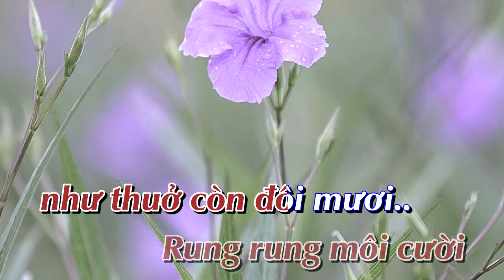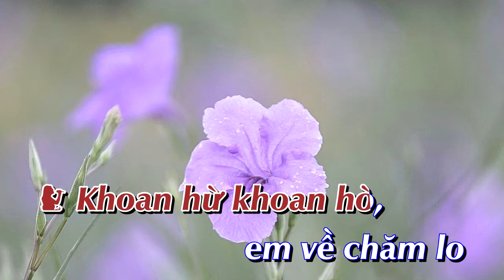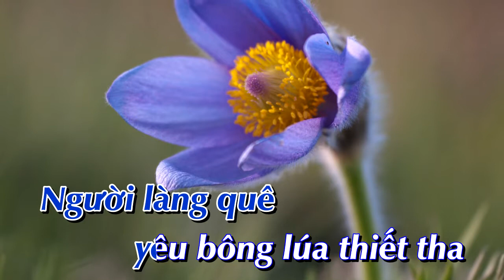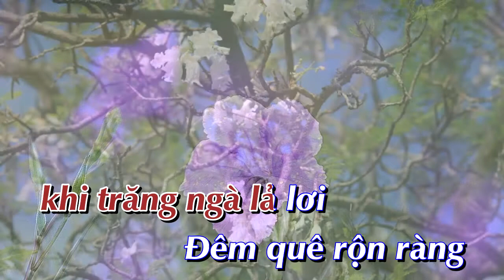[Karaoke] Tình thắm duyên quê _ Song ca [Bình Quân Anh]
✔ Karaoke:   Tình thắm duyên quê      ✔ Tác Giả:   Trúc Phương
✔  Lời bài hát:  Tình thắm duyên quê
Tình nồng thắm
xuyên qua bao mái tranh
Ngọt ngào dâng hương
vương mái tóc xanh
Những tình mặn mà
là những tình đơn sơ
Quê tôi vẫn đẹp
đẹp mấy tình ngây thơ..

Chiều làng quê
say sưa trong tiếng ca
Người làng quê
yêu bông lúa thiết tha
Những mẹ già
ngồi trông trẻ đùa
xóm dưới
Rung rung môi cười
như thuở còn đôi mươi..

Em ơi
khoan hò khoan,
trên sông con đò ngang
Khoan hừ khoan hò,
em về chăm lo
Việc nhà thóc lúa,
vun vườn cà nếp xưa..
Em ơi
khoan hò khoan,
lúa chín tô mồ hôi
Bao ê chề
tới mùa đơm bông
Khơi ngàn lối sống,
gặt nhanh ta gánh về..

Chiều tàn rơi
trên đê nghe tiếng ai
Hẹn hò nhau
vui duyên thắm gái trai
Tiếng hò chơi vơi
khi trăng ngà lả lơi
Đêm quê rộn ràng
bao tiếng chày
buông lơi..

Hàng dừa cao
im mơ soi bóng sông
Mộng ngày mai say sưa
những ước mong
Gái miền sông Hương
hẹn trai miền Cửu Long
Hai ta ước thề
xây thắm tình
duyên quê..